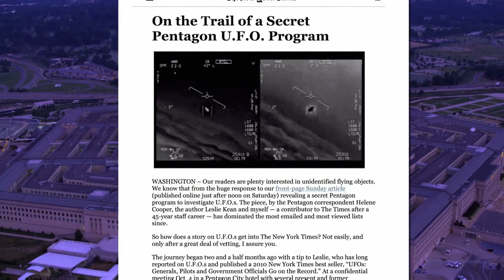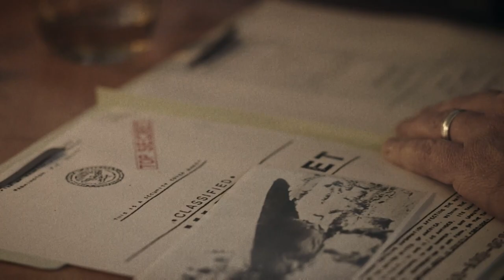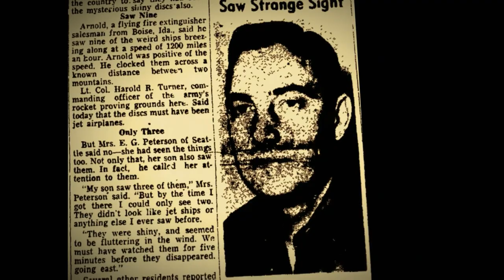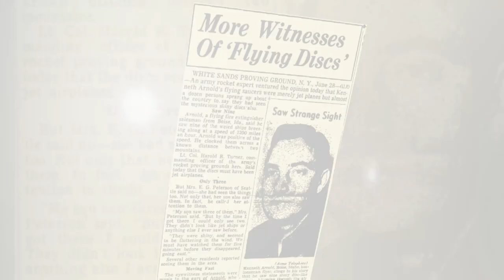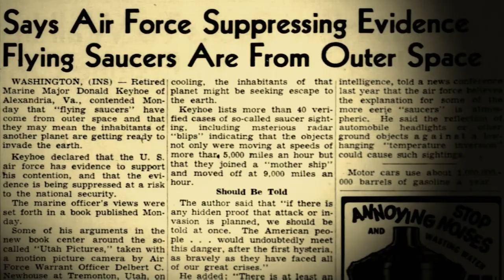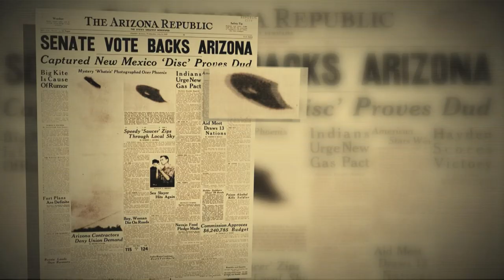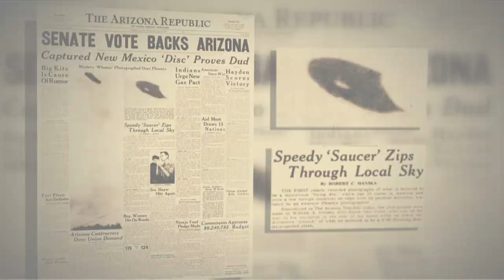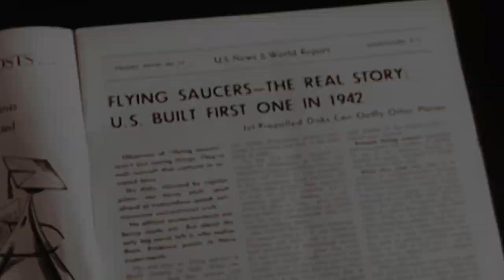The First UFO Sighting In America | UFOs: The Lost Evidence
On June 24th, 1947, In Washington State, a pilot Kenneth Arnold witnessed a nine UFOs during one of his flights.